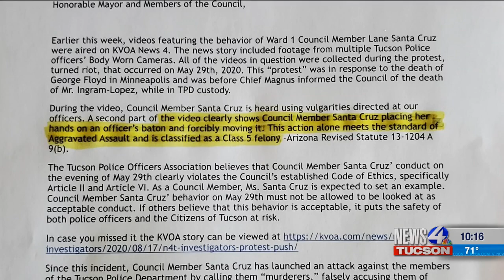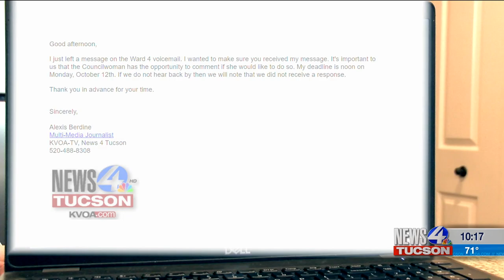Protest push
upLynk Clip